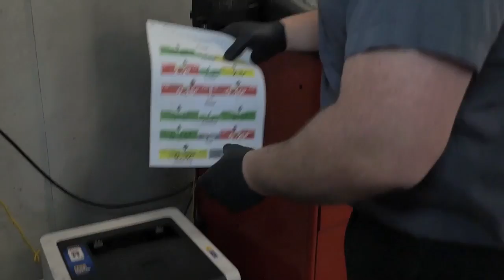Nalley Toyota Stonecrest The Proper Alignment Check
Nalley Toyota of Stonecrest
7969 Mall Parkway
Lithonia GA Atlanta GA, 30038

At Nalley Toyota Stonecrest, our certified technicians are here to provide exceptional service in a timely manner. From oil changes to transmission replacements, we are dedicated to maintaining top tier customer service, for both new and pre-owned car buyers! Allow our staff to demonstrate our commitment to excellence.